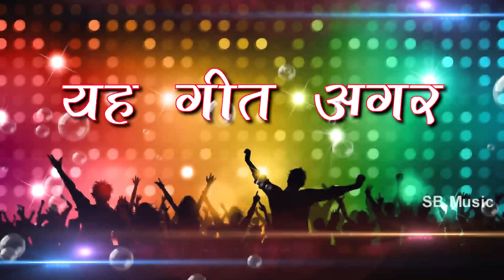Kiran bharti Hirday Anant | Cg Song | Chhattisgarhiya Tura Man | Superhit Chhattisgarhi Cg Song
Song : Chhattisgarhiya Tura Man Bigad Ge
गीत : छत्तीसगढ़िया टुरा मन बिगड़ गे
Album :
एल्बम :
Male Singer : Hirday Anant
गायक : हिर्दय अनंत
Female Singer :  Kiran bharti
गायिका : किरण भारती
Lyrics : Hirday Anant
गीतकार : हिर्दय अनंत
Music Director :
संगीतकार :
Producer : Shri Ram Rathore
निर्माता : श्रीराम राठौर
Director : Shri Ram Rathore
निर्देशक : श्रीराम राठौर
Recordist : Nanki ji
रिकॉडिस्ट : ननकीजी
सर्वाधिकार सुरक्षित है : एस.बी.म्यूजिक इंटरटेनमेंट्स छत्तीसगढ़, भारत